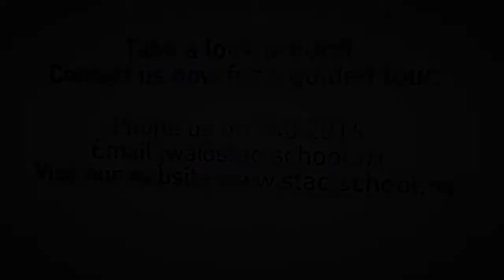StAC New Boarding Houses Now Open!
Welcome back boarders! Our new boarding complex opened in January 2013 and our boarders are back onsite enjoying the vibrant boarding culture.